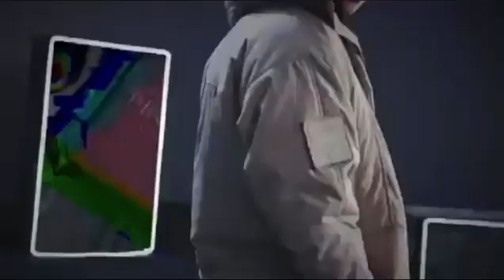BANGTAN SONYEONDAN (BTS) Project 7(FILA)